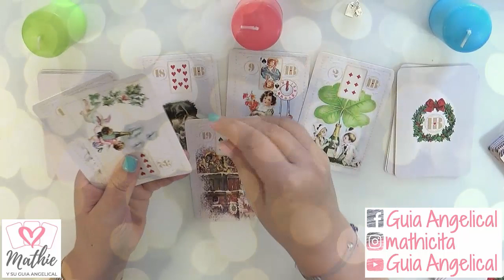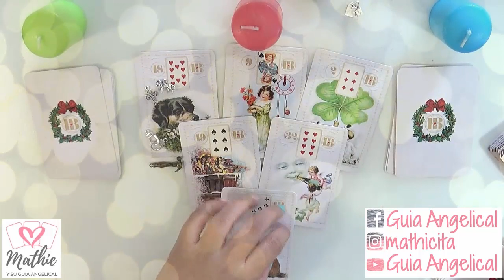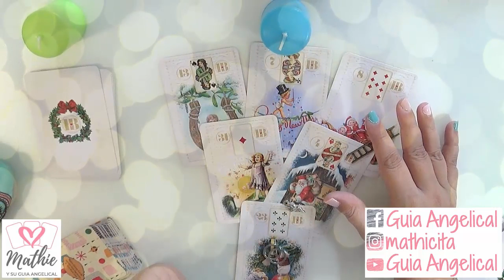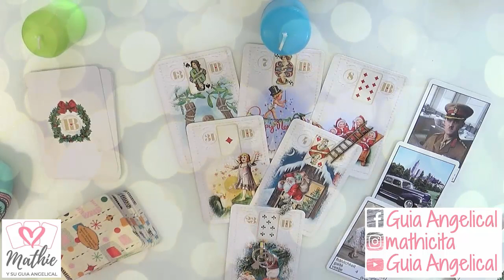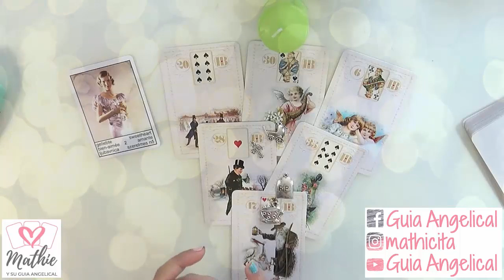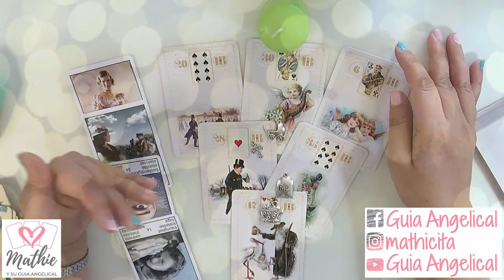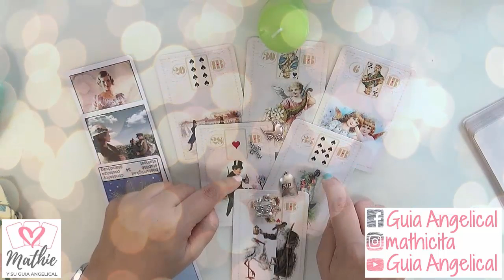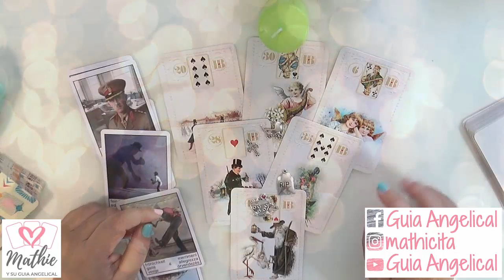🎅 Tarot Sí o No Semana del 2 al 8 de diciembre 2019 🎅 Tarot Guia Angelical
Tarot Interactivo Sí o No de la semana del 2 al 8 de diciembre 2019 por la Guia Angelical. Aquí puedes responder a todas tus preguntas pues las cartas me darán una respuesta a aquello que más te esté intrigando: problemas de trabajo, de amor, de dinero... Todo lo que quieras saber puedes responderlo ahora mismo.
Imagen de Jill Wellington en Pixabay
Vídeos que te recomiendo para una vida mejor: